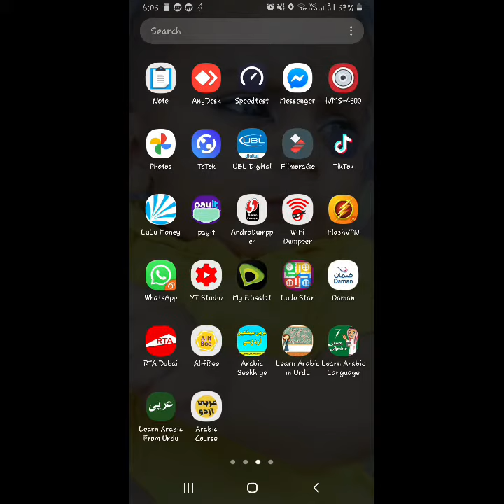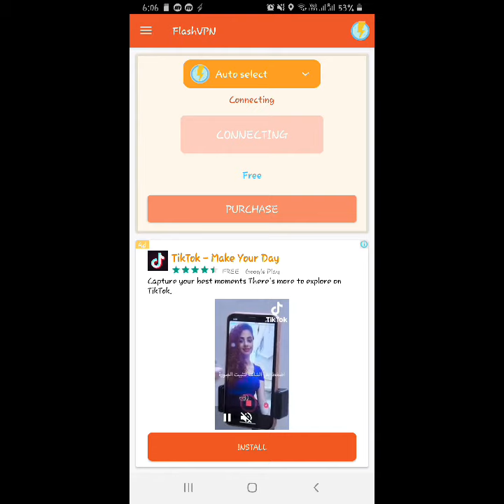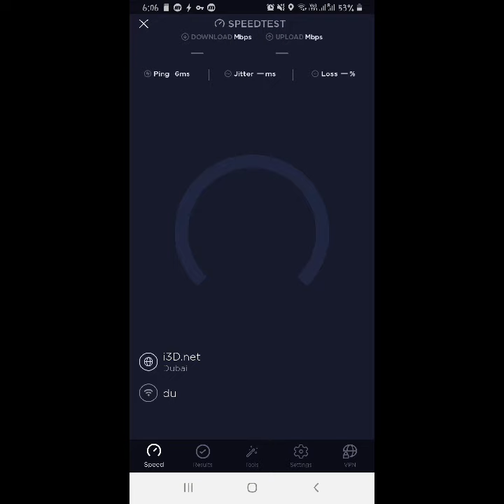100% Free VPN 2020 For UAE Working On all devices with full speed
This is a best free vpn that will work on all devices and in all countries . Specially for UAE .